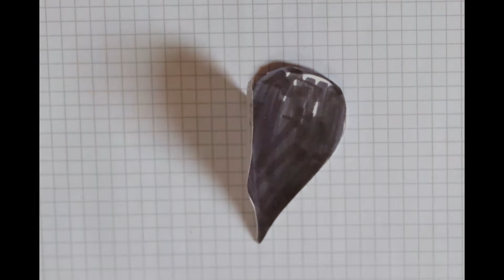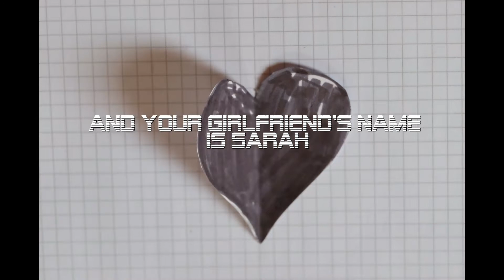Your Girlfriend's Name by birdotheweirdo (recreated Original)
I created this naive piece of song (:'D) about 2 years ago. I believe it was one of my first songs at all. SOoo.. yeah. It is about a guy I was fascinated and secretely (he didn't know) in love with. He had a girlfriend (named Sarah^^).
Fun fact: Later on he was interested in a romance, had splitted up with Sarah, but I - with moods like the wind, idk, I am so inconsistent - was no longer so sure about my love.